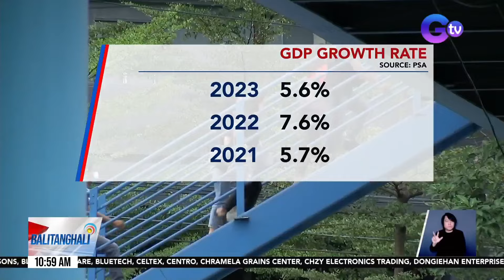PSA: Ekonomiya ng Pilipinas, lumago ng 5.6% noong 2023 | BT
Lumago ng 5.6% ang ekonomiya ng Pilipinas noong 2023.